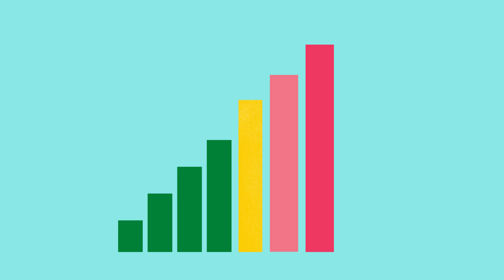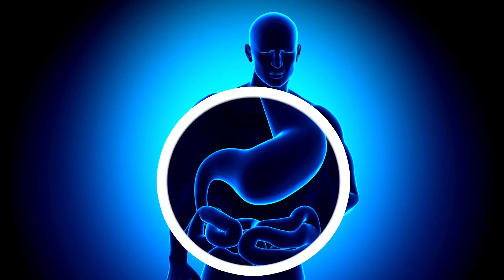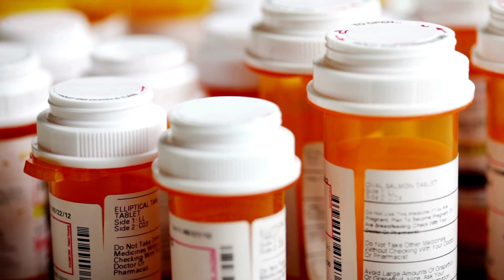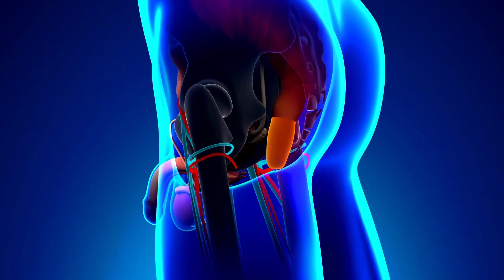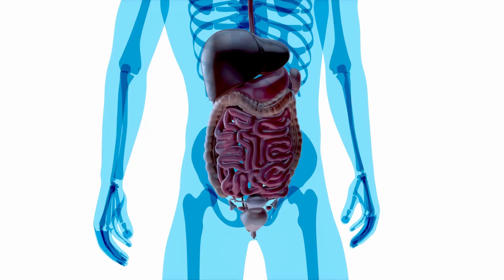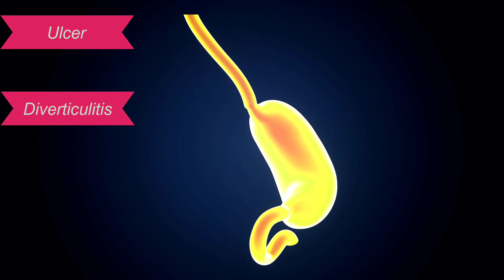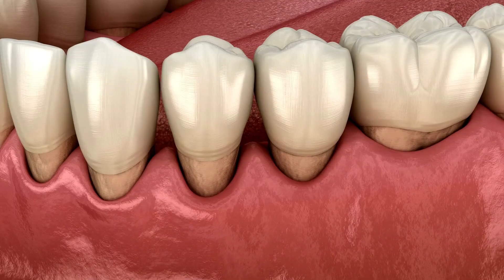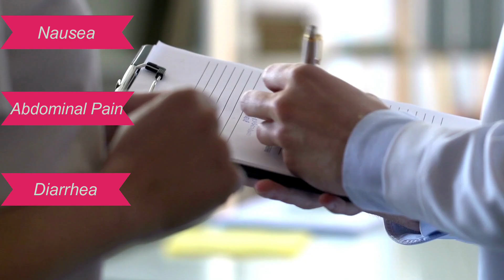9 Early Signs Of Gastrointestinal Disease You Should Know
We've all had stomach problems at some point in our lives. So, how can we recognize the difference between gastrointestinal symptoms that are simply annoying and those that indicate a digestive illness that requires medical attention? So in this video, we’ll talk about the early signs of gastrointestinal disease that you should not ignore. Make sure to watch the video till the end so that you won’t miss any important information.

⏰ TIMESTAMPS
0:00 Intro
0:50 Sign # 1
1:21 Sign # 2
2:03 Sign # 3
2:43 Sign # 4
3:45 Sign # 5
4:52 Sign # 6
5:25 Sign # 7
5:45 Sign # 8
6:10 Sign # 9
6:46 Most common causes
7:56 Possible treatment options
8:55 Like, Share & Subscribe